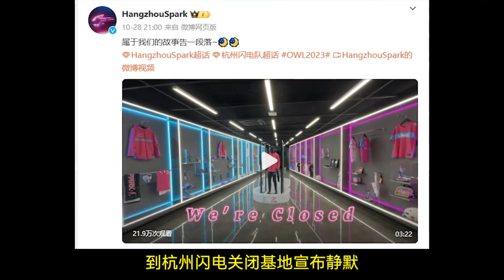至此，中国区所有战队，断开连接。